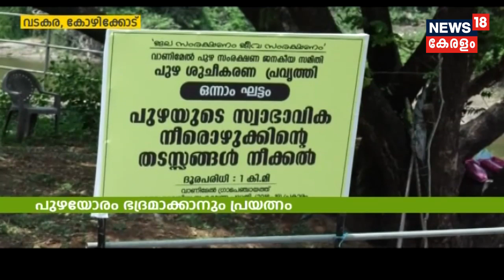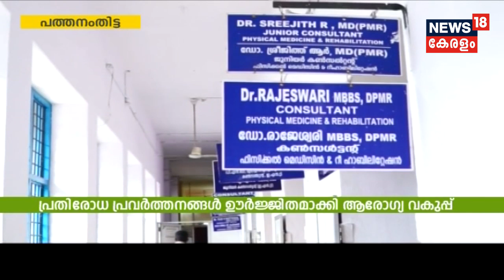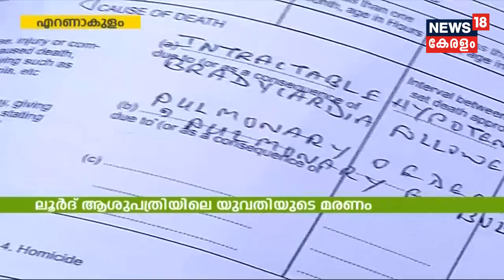നാട്ടുവർത്തമാനം | Naattu Varthamaanam - Latest Local News | 31st May 2019